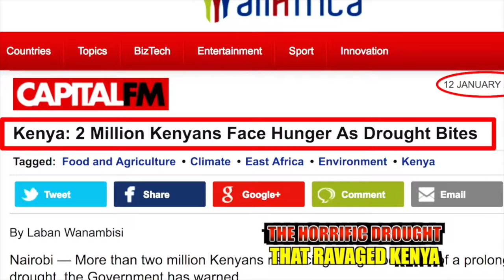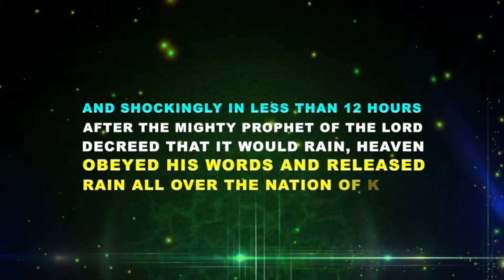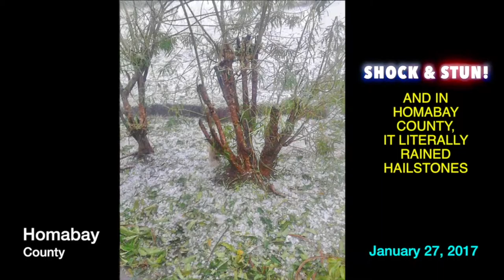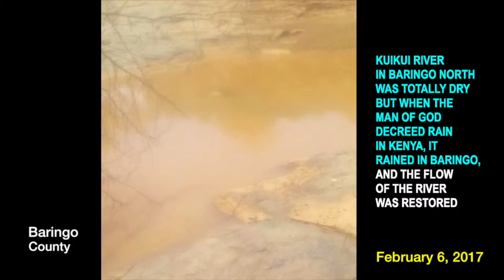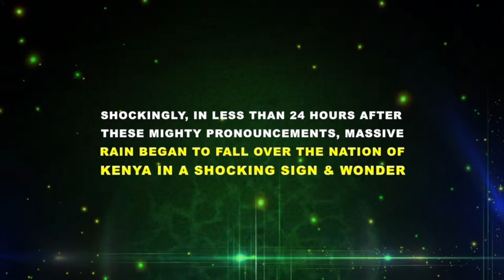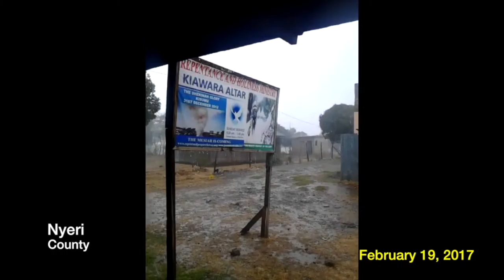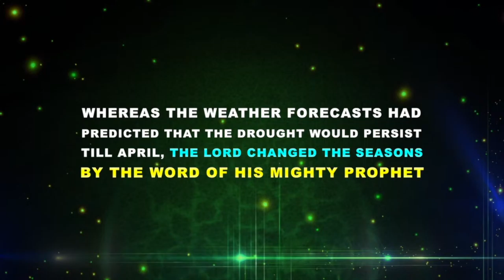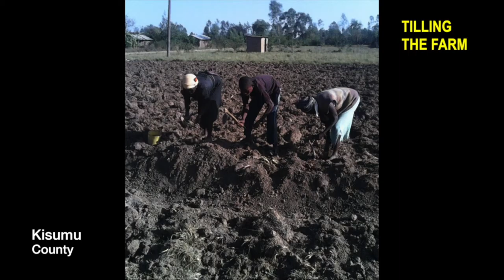THE PROPHET OF GOD PRAYS FOR RAIN IN KENYA & RAIN FALLS IN LESS THAN 12 HOURS AFTER A LONG DROUGHT2